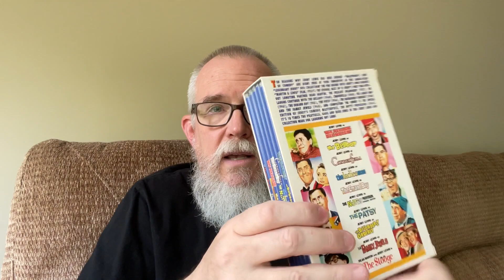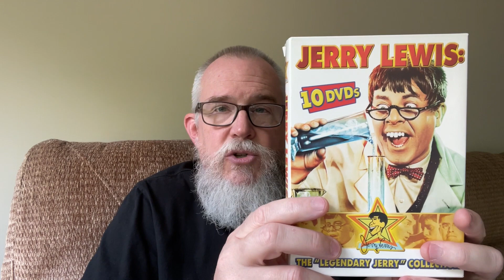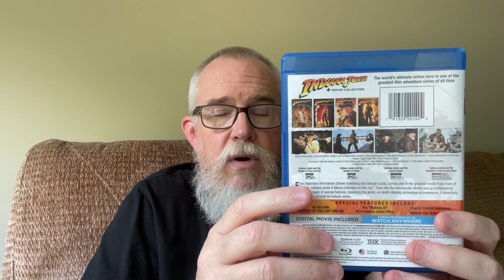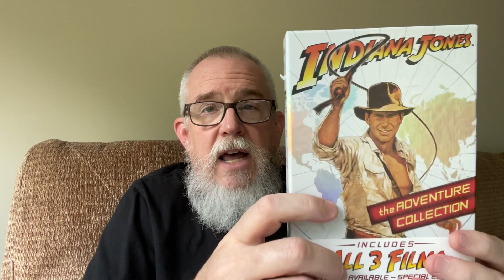Q&A Volume 11 | June 2021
This is my June 2021 Q&A video.  Please ask a question in the comments section below to be included in my next Q&A video for July 2021.